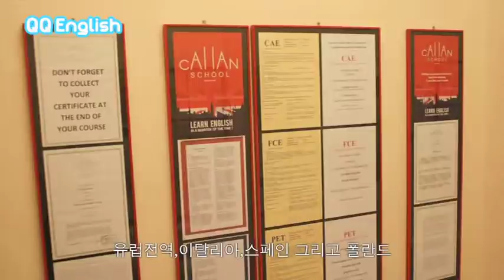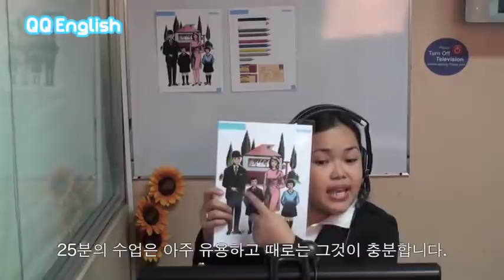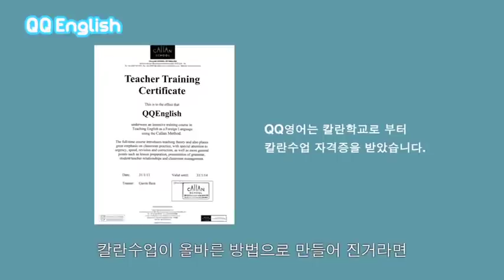QQEnglish Callan Korea